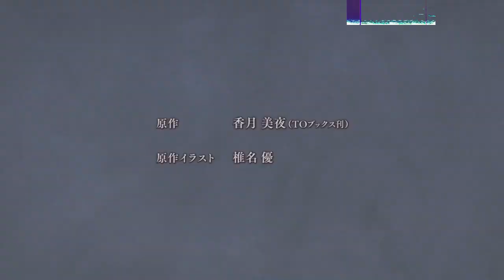Ascendance of a Bookworm episode 7 Opening Theme Masshiro 真っ白 with spectrogram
From the anime 本好きの下剋上 (Honzuki no Gekokujō), Ascendance of a Bookworm. Masshiro (Mashiro/真っ白/"Brilliant White") is the first opening theme. Singer: Sumire Morohoshi (諸星 すみれ).
I am attempting to make this video as accessible as possible. The text is large, the colors used should allow most people to read it, and both languages (English and 日本語) are given. To help people with hearing issues, or who want to learn the language, I have synched the Japanese syllables with the song and added a spectrogram (not sure it will help but I'm trying something new).

The purpose of translations on this channel is to open up these songs to others. Do you have any requests on what should be translated next?